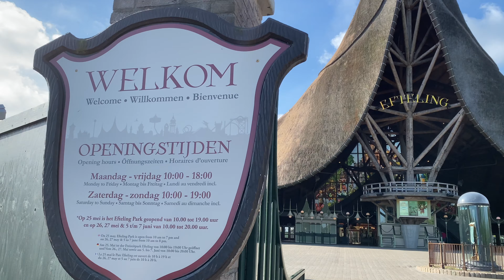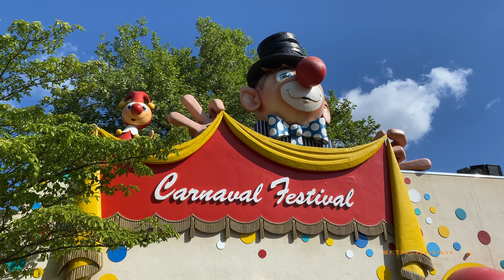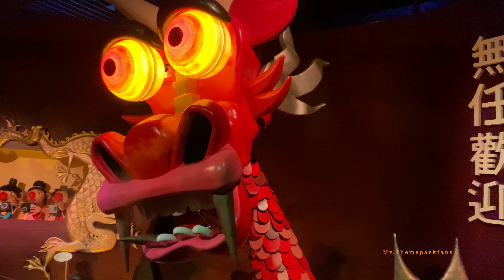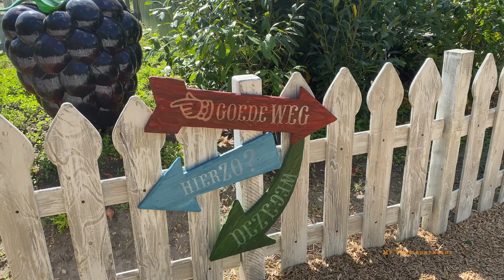Efteling in Wonderland vlog en nieuwe Raveleijn show ontdekken 12-5-2022 dag 2 deel 3. :)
Bekijk ook,

Wil je graag een donatie doen dat kan via onderstaande link. :)